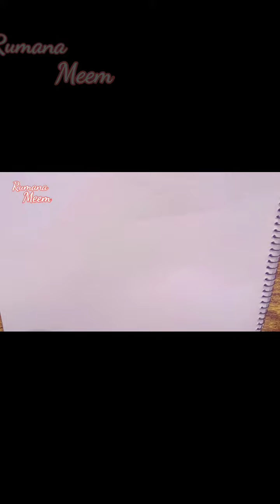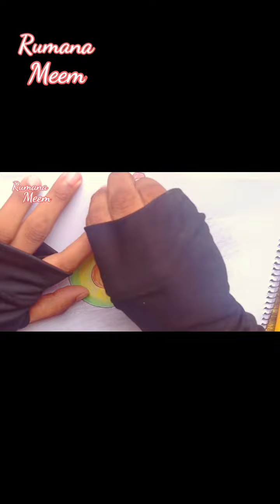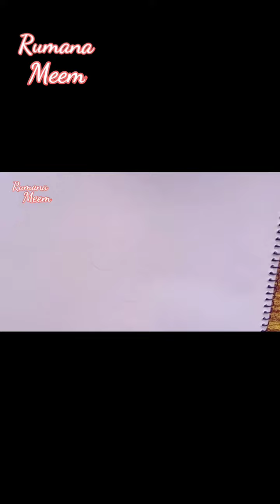10 fruits drawing tutorial step by step very easy | ১০ টা ফল আঁকা সহজে | Rumana Meem